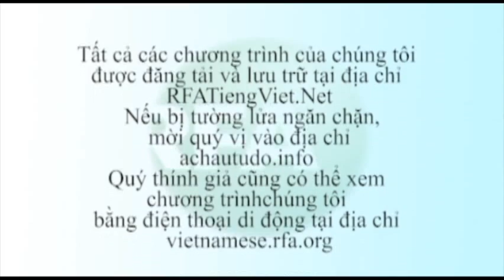Bản tin video tối 06-03-2012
Quân đội Bắc Hàn mở cuộc tập trận bắn đạn thật gần vùng biên giới biển đang tranh chấp với Nam Hàn. Theo dõi YouTube